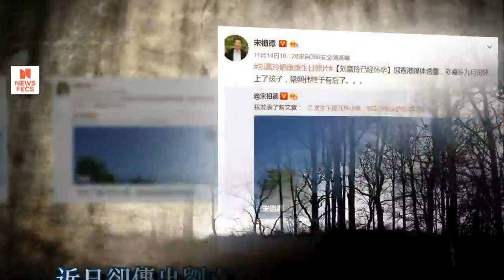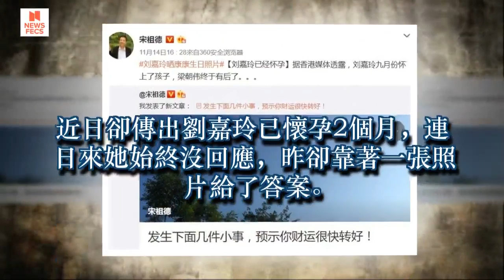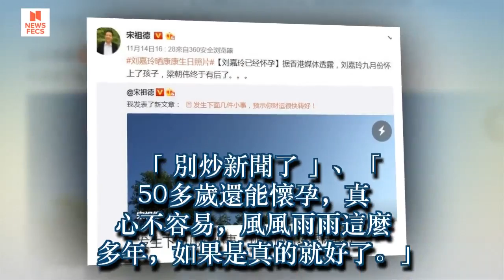網瘋傳懷孕2個月 劉嘉玲發文有答案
劉嘉玲PO出練舞照片，看不出有懷孕跡象。（翻攝自劉嘉玲微博）〔娛樂頻道／綜合報導〕51歲港星劉嘉玲與梁朝偉愛情長跑多年，2人早於2008年在不丹舉行世紀婚禮，夫妻倆年過半百膝下無子，近日卻傳出劉嘉玲已懷孕2個月，連日來她始終沒回應，昨卻靠著一張照片給了答案。宋祖德爆料劉嘉玲9月時已懷孕（翻攝自微微博